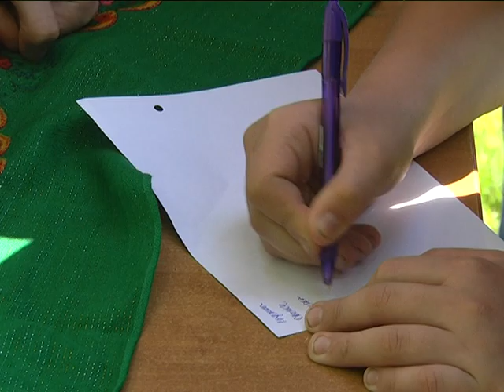2018-05-10 г. Брест. Морские старты в Клубе юных моряков. Новости на Буг-ТВ.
Почти 30 лет в Бресте успешно работает дружный и, по-настоящему творческий, коллектив Центра юных моряков с флотилией. В его стенах почти 900 молодых брестчан посещают объединения по интересам, постигают азы морского дела, участвуют в соревнованиях и конкурсах. Один из таких – «Морские старты» - организовали в Центре для учащихся городских школ.